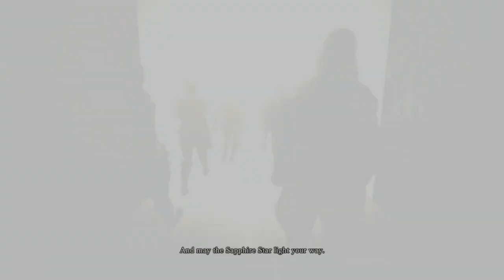The hunt begins monster hunter world